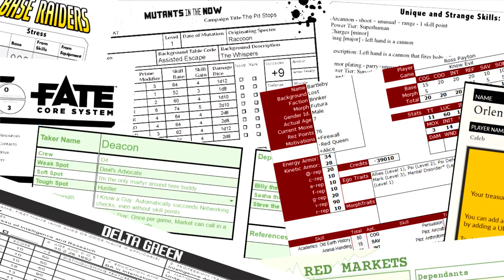Red Markets: Fallen Flag – Episode 12 | RPPR Actual Play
Episode Synopsis: Fallen Flag has raised enough money to chase after Mr. JOLS, Just One Last Score. Before they embark, they must plan their mission. Learn what Two Banners truly stands for and what they are chasing after. See what each team member does in their final hours before leaving. To reconnect with family, friends, or contemplate their own mortality.